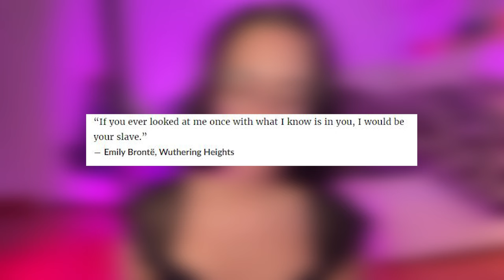limerence and obsession is what we think love is supposed to be.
Just a little bit of ramblings from a hopeless romantic.  Here are some of my thoughts and experiences on limerence, obsession and love.